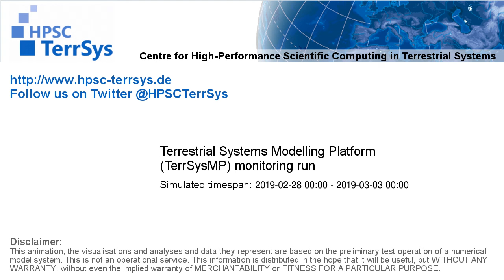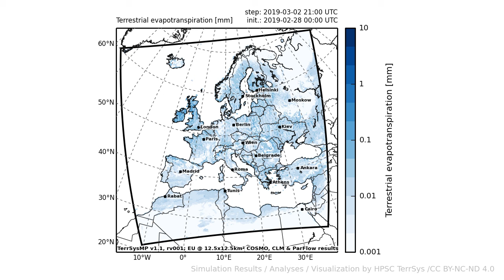TerrSysMP monitoring run 2019-02-28 - terrestrial evapotranspiration - Europe (72h)